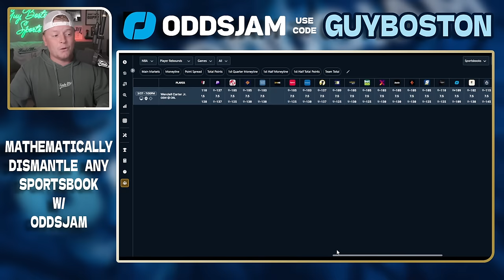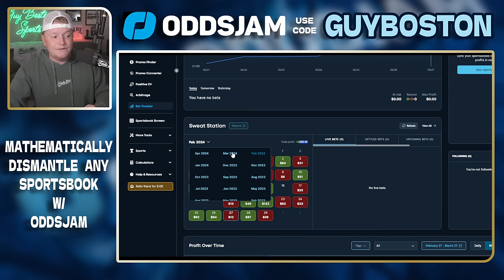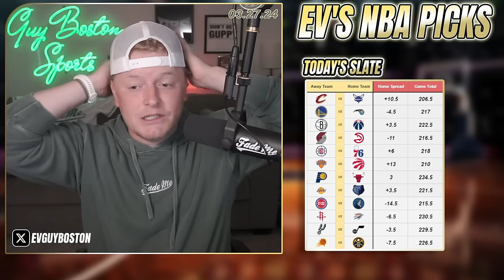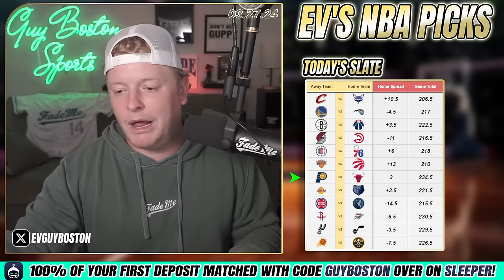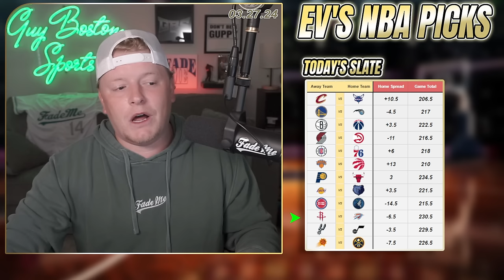NBA Picks Today 3/27/2024 | FREE NBA Best Bets, Predictions, and Player Props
Wednesday NBA Picks for Today March 27th 2024 (3/27/2024)! In this video I give you my lean each NBA game. Make sure to keep an eye on the *pinned comment for my final plays* (updated throughout the day).